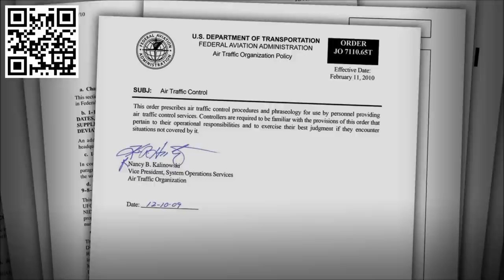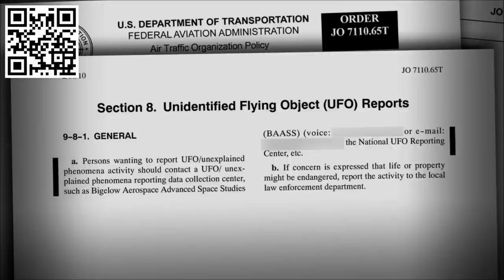Bigelow Aerospace confirming ET presence on Earth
Excerpt from CBS 60 minutes on May 28, 20017. Bigelow Aerospace Founder admitting on National TV that there is an ET presence on Earth.